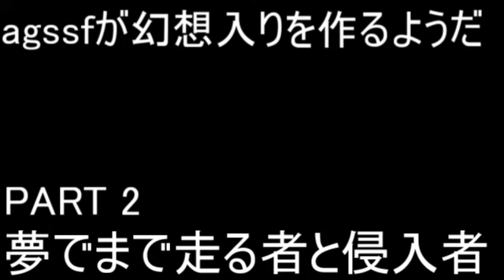{S1 part 2}agssfが幻想入りを作るようだ。夢でまで走る者と侵入者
さて、ようやくパート２だけど、物語の方向はいまだに定まらず。。。
だが、これだけは言える。
夢に入ったあとは大体レースゲームが挟むって事は恒例行事になりそう。
てかホンマにこの先どうなるんだ？
作ってる俺でさえ先が見えないぞ